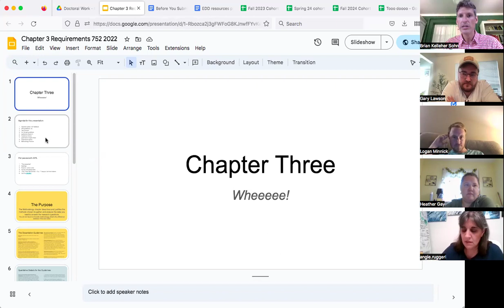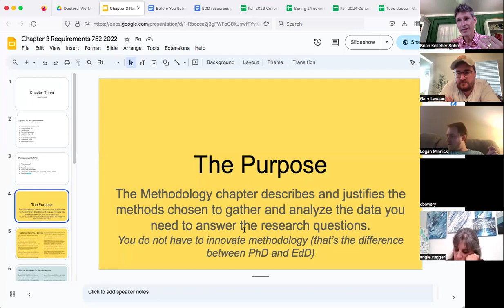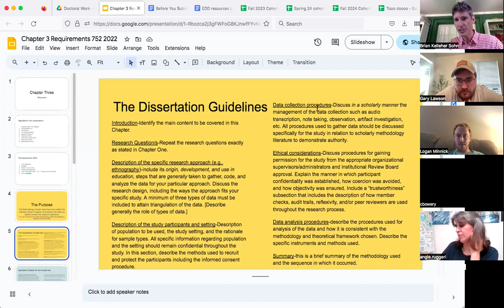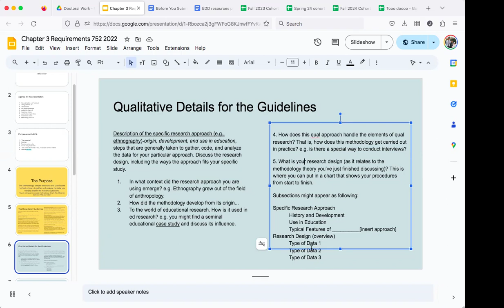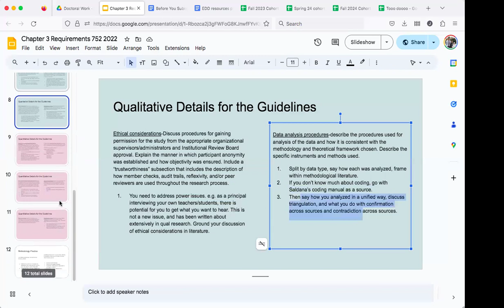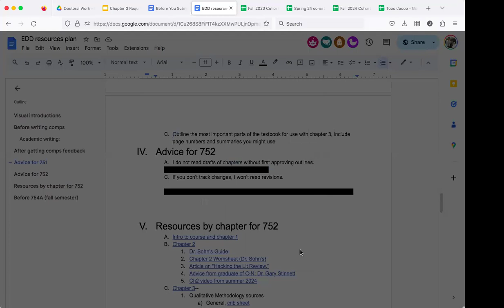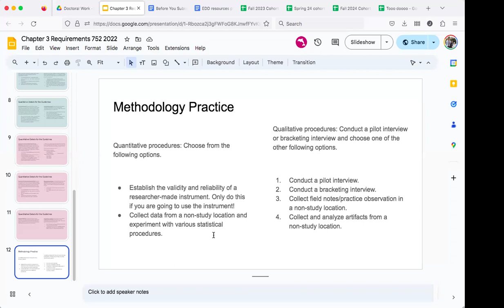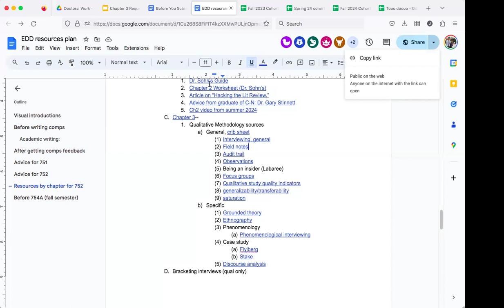Chapter 3 Overview 752 2024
talking through chapter 3 sections plus writing suggestions